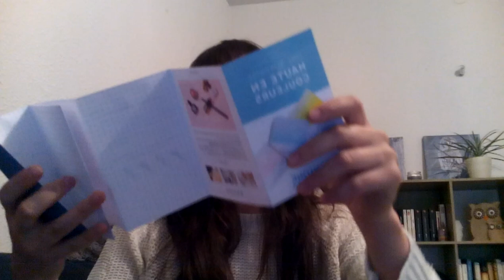BIRCHBOX mars 2016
voici le lien pour s inscrire a la birchbox ave 5 euros sur le shop